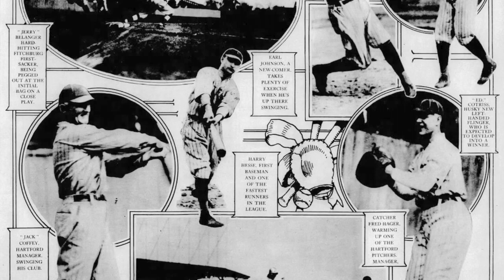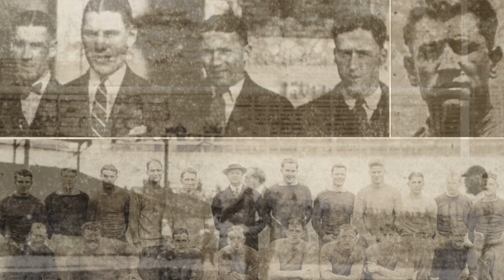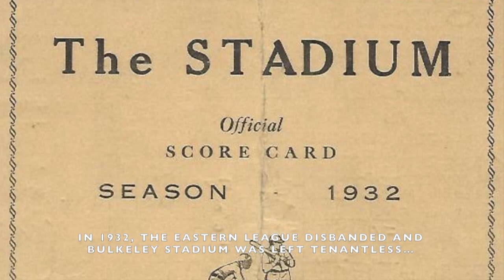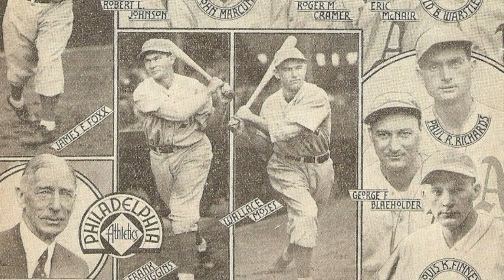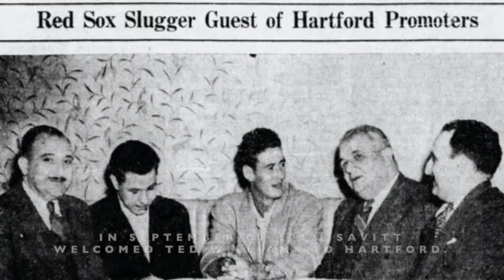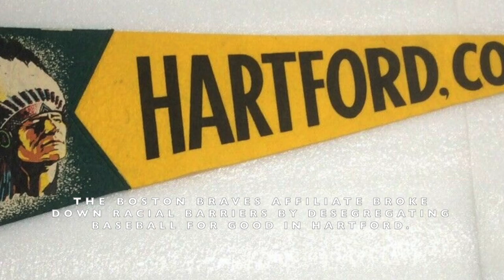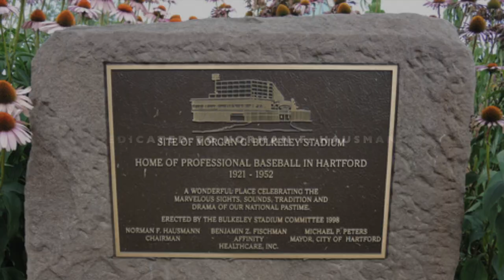Bulkeley Stadium, Gone But Not Forgotten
Read the full story of Bulkeley Stadium on our blog, The Bat and Ball